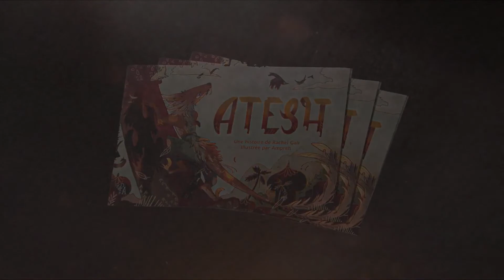Booktrailer - Rachel Gali - Atesh - Noir D'Absinthe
Envie de connaître l’histoire d’Atesh, le petit iguane d’écailles et de plumes du prince Kiritan ?
De l’accompagner dans sa recherche d’identité pour enfin percer le mystère de ses origines ?
Alors découvrez le nouvel album jeunesse de la collection Pousse d’Absinthe…
Un conte écrit par Rachel Gali, enrichi d’illustrations vivantes créées par Ampreh – hautes en couleurs ou nimbées de clair-obscur magique…

Voici le résumé complet :
Atesh vit au palais avec le prince Kiritan et ses parents, le roi et la reine. La famille royale prend soin de lui, pourtant, Atesh a du mal à trouver sa place. Quelque chose lui manque.
Lui qui rêve de contrées lointaines et d’explorer le vaste monde, pourrait bien découvrir le secret de ses origines…